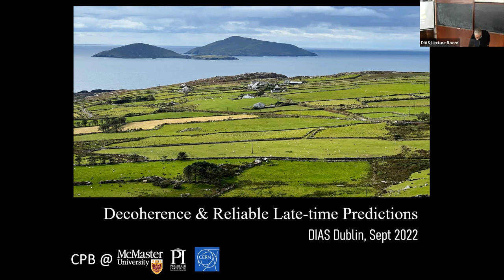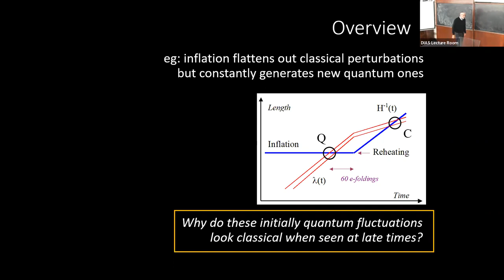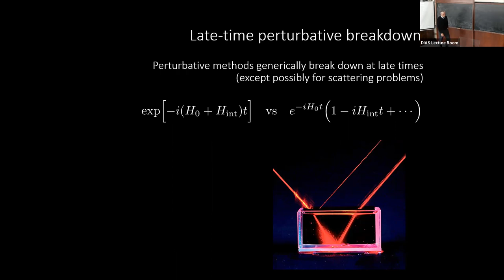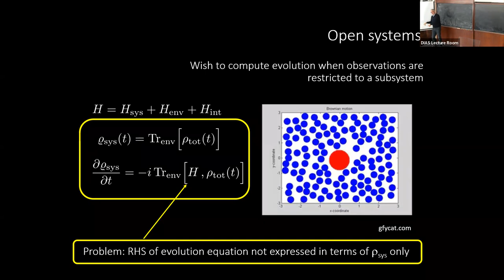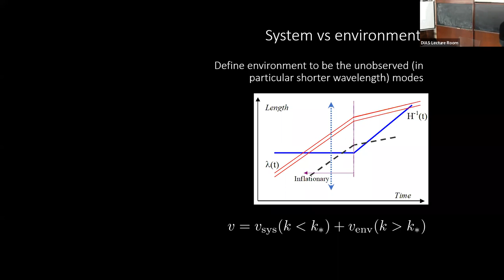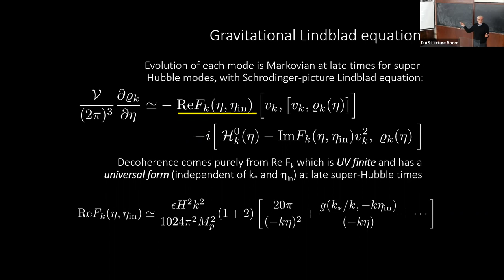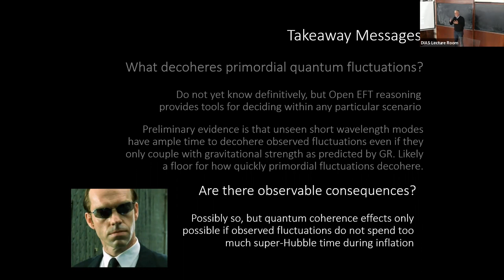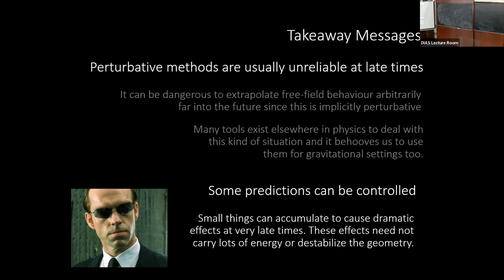Open EFTs and Decoherence of Primordial Fluctuations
Inflationary models famously provide a quantum origin for the primordial fluctuations that are observed in structure formation and the cosmic microwave background, and efforts are being made to see whether having a quantum origin can be tested observationally. This talk reports on a calculation of the decoherence rate of primordial fluctuations within the most widely used single-field inflationary models using only the minimal interactions required by General Relativity and show that decoherence proceeds very efficiently for super-Hubble modes during inflation despite the weak strength of gravitational interactions. Besides having implications for testing the quantum nature of primordial fluctuations, the calculation also provides a testing ground for `Open EFT’ techniques. These are theoretical tools (borrowed from optics and atomic systems) that allow perturbative methods to be extended reliably to very late times in gravitating systems, as seems necessary for understanding phenomena like eternal inflation or black-hole information loss.
Presented by Cliff Burgess 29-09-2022.